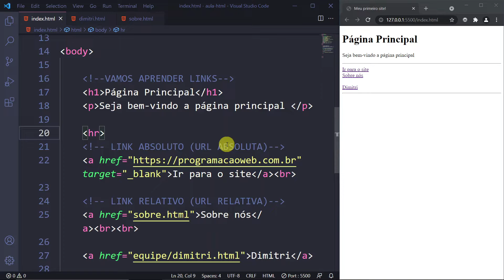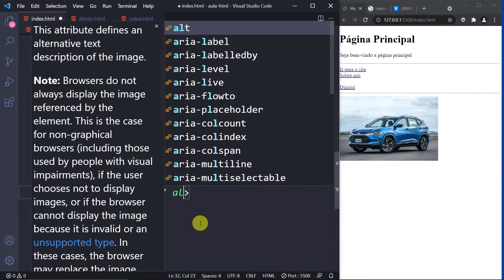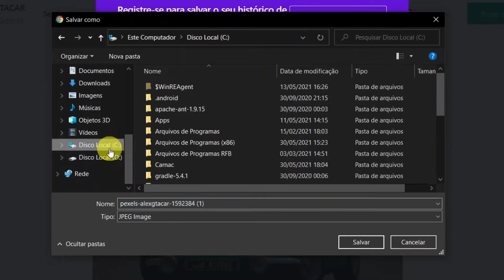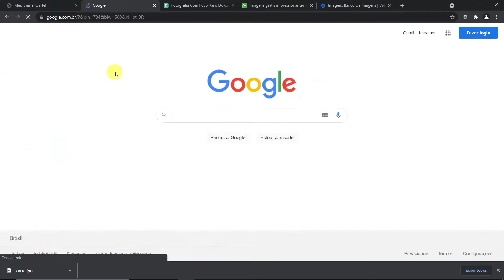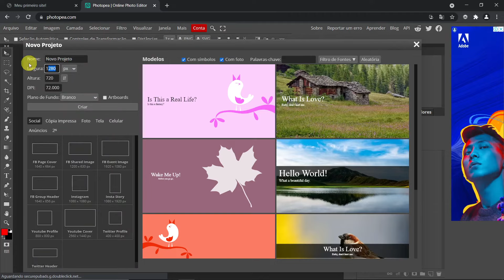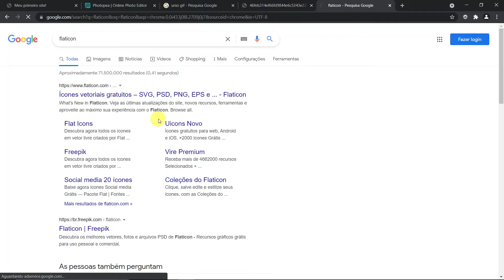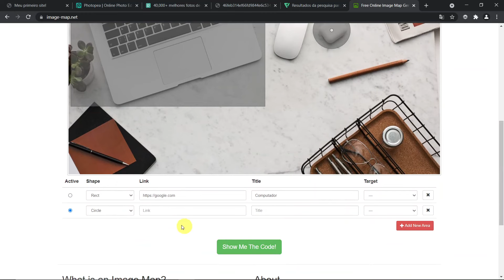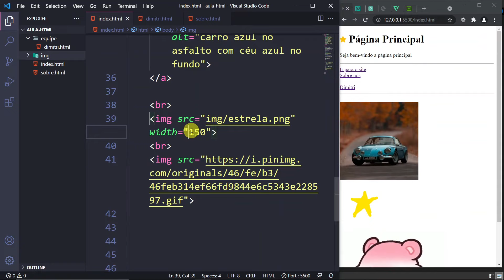Curso de HTML Completo: Aula 08 - Tudo Sobre Imagens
Nesta aula do nosso curso de HTML completo vamos aprender tudo sobre imagens. As imagens são super importantes para a parte estética do seu site e até para a qualidade dele. Nesta aula vamos aprender vários detalhes importantes sobre imagens

Neste vídeo:

00:00 - Intro. Se inscreve ai :)
01:00 - Tag de imagem
03:25 - Atributos Width e Height
06:45 - Atributo Alt
08:45 - Onde conseguir imagens
14:12 - Exibir a extensão dos arquivos
15:40 - Dimensões e Peso
18:08 - Compressor de imagens
23:30 - Criando uma imagem com editor
25:33 - Formato PNG
28:32 - Formato GIF
30:16 - Onde conseguir ícones
35:20 - Imagem Map
41:20 - Links com imagens
42:35 - Recapitulação - Repetição é a mãe da retenção!
43:08 - Se inscreve ai e deixa seu like :)

Esse curso grátis de HTML possui conteúdo de curso pago.

Forte abraço!